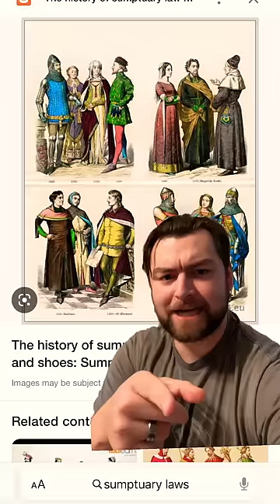Sumptuary laws were so stupid